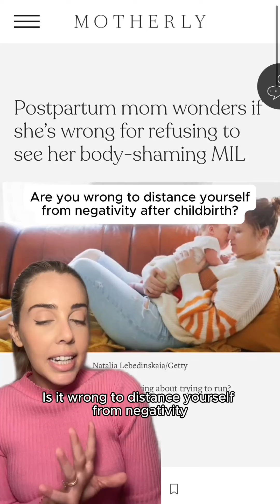Facing body shaming after childbirth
Motherly Contributor Sara Martinez is addressing a hot button issue with new moms: are you wrong to distance yourself from negativity after childbirth to protect your mental health? Let us know what you would choose to do in the comments below 👇